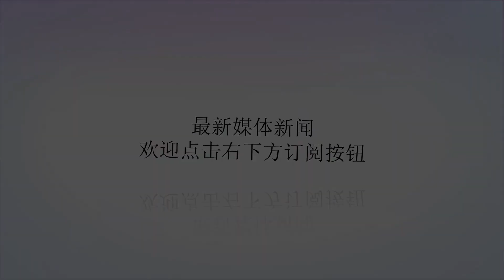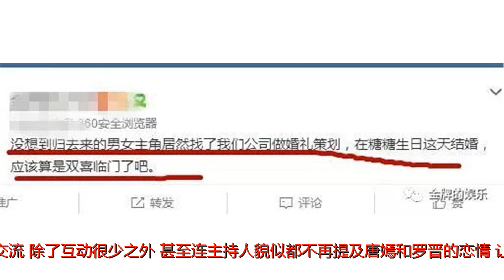恭喜唐嫣罗晋，12月6日这对有情人将正式举行婚礼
谢谢！最近几天，随着电视剧《归去来》的热映，唐嫣罗晋这对情侣又重新成为了大家热议的重点，虽然在电视剧中两人上演了一场史诗般的虐恋，但是在现实生活里，很多网友却发现他们俩之间的互动却不及以往亲密。有网友分析称，唐嫣罗晋在最近两场电视剧发布会的表现真的是一言难尽，不仅没有了之前两人出场必牵手的画面，甚至感觉起来就像是最熟悉的陌生人一样。最有趣的是在发布会期间，两人有意无意的在故意保持彼此间的距离，很少有眼神和动作上的交流，除了互动很少之外，甚至连主持人貌似都不再提及唐嫣和罗晋的恋情，让人也是相当的无语。因此不少网友通过这些言行举止得出了一个结论，这对cp肯定是分了，但是因为要宣传电视剧的关系，才被迫一起出席。只不过分手的说法很快就被证实是子虚乌有的了，因为有婚庆公司的员工称，唐嫣和罗晋找到了自己公司做婚礼策划，具体时间定在了12月6日，也就是唐嫣生日这天。其实很明显，唐嫣罗晋所有举动无非都是想让大家更多的去关注电视剧而不是去关心他们恋情。而且两人之间的互动虽然不多，但是依旧是甜蜜的很。比如在这个拼图游戏的环节，当大家都拼完了的时候，只剩下唐嫣还没有完成，这时候罗晋也是主动出手帮忙，但是很多人都忽视了这段互动。再例如在这个学上海话的过程中，两人的交流也是非常的多，而且丝毫看不出来唐嫣和罗晋有什么尴尬的地方。最有趣的莫过于挑水果的环节了。根据主持人的要求，罗晋要给唐嫣挑一个最符合她剧中形象的水果，结果罗晋挑了一个榴莲拿到了糖糖的身边，一闻到这个味道就给糖糖吓的花枝烂颤，而罗晋还有其他演员则在旁边哈哈大笑。也有很多网友称罗晋的那个笑也很有意义，应该是感情到一定程度已经接近亲情的了吧。不是小女生小男生还在拍拖，还有点陌生阶段的那种情感。个人感觉是已经像一家人了。所以说唐嫣和罗晋的感情依旧很稳定，如果网友所言不虚的话，今年年底，唐嫣就要成为最美的新娘了。